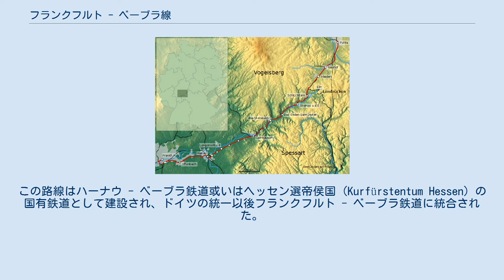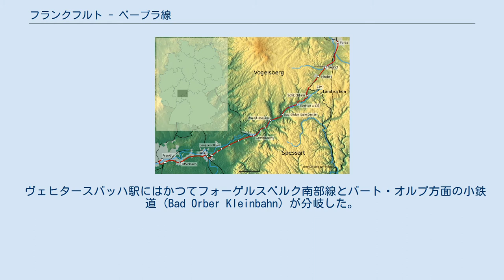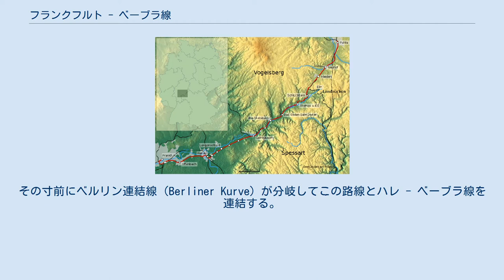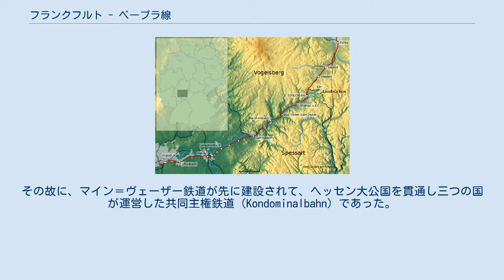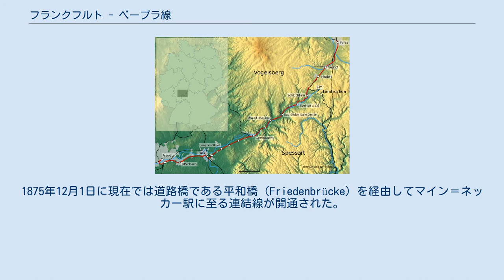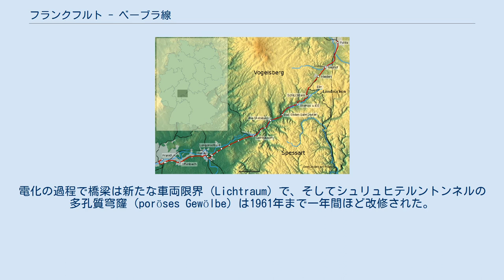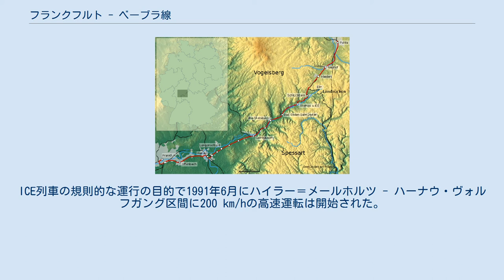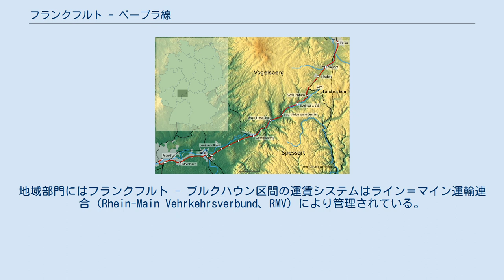フランクフルト - ベーブラ線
フランクフルト・アム・マインの交通
ライン＝マインSバーン
フランクフルト - ベーブラ線 (ドイツ語: Bahnstrecke Frankfurt–Bebra) は複線化及び電化されて、ヘッセン州フランクフルト・アム・マインとベーブラを結ぶ幹線鉄道路線である。
ハーナウ - フルダ区間はヘッセン山稜 (Hessischer Landrücken) を経って、キンツィヒ川の中流を通過するので、「キンツィヒ谷線」（ドイツ語: Kinzigtalbahn）とも呼ばれる。
この路線はハーナウ - ベーブラ鉄道或いはヘッセン選帝侯国 (Kurfürstentum Hessen) の国有鉄道として建設され、ドイツの統一以後フランクフルト - ベーブラ鉄道に統合された。
この路線は高速列車のために改良されており、フランクフルト (マイン) とドイツの東部、北部地方を連結する重要な経路である。
 この路線はフランクフルトからハーナウまでマイン川の南側に川と並行する。
まず列車がマイン＝ネッカー鉄道橋を渡ると、すぐにマイン＝ネッカー鉄道が分岐する。
現在南駅である旧ベーブラ駅ではSバーンのシティートンネルとマインタール方面の線路がそれぞれ分岐する。
旧オーバーラート駅の前後にオッフェンバッハ方面のSバーン緩行線がこの路線と並行する。
列車は続いてオッフェンバッハ中央駅を通過する。
Sバーン駅であるオッフェンバッハ東駅にオッフェンバッハのSバーン線が交流し、ロートガウ線が南東側へ分岐する。
この路線は再びSバーン緩行線と共にハーナウまで伸びる。
列車がマイン川を渡ると、すぐにフランクフルト - アシャッフェンブルク線の合流でハーナウ中央駅に至る。
 ハーナウ中央駅にはアシャフェンブルク、バーベンハウゼン、フリートベルク方面の路線がまずこの路線から分岐する。
列車が東へ向かい、ゲルンハウゼンの前にはギーセン - ゲルンハウゼン線はこの路線に合流する。
ハーナウ - ゲルンハウゼン区間には連続列車制御装置と三線線路が設置され、200 km/hの高速運転が可能である。
ヴィルトハイム - フリーデン間に高速列車は車体傾斜式車両用保安装置のZUB262システムで制御され、最後速度は部分的に110 km/hから130 km/hまでの範囲にある。
 ヴェヒタースバッハ駅にはかつてフォーゲルスベルク南部線とバート・オルプ方面の小鉄道 (Bad Orber Kleinbahn) が分岐した。
後者は現在600 mmの狭軌に改築されており、蒸気機関車がその路線に運行されている。
列車はキンツィヒ川に沿ってシュリュヒテルンに向かう。
シュリュヒテルン駅から旧線のエルム方面の連結線が分岐して、キンツィヒ谷線はシュリュヒテルントンネルの向こうへ続く。
列車がフリーデン駅に到着する前にフリーデン - ゲーミュンデン線はこの路線に合流する。
エルム - フリーデン間及びシュリュヒテルン - エルム間はこの路線の旧線である。
フリーデンから列車はフリーデ川とアウトバーン66号に沿って、ハノーファー-ヴュルツブルク高速線の下を通過する。
この路線はフルダ川のあとで高速線とロェン線と次々に合流し、フルダ駅に至る。
 フルダ駅から高速線、フォーゲルスベルク線がまず分岐して、列車はシュタイナウへ向かいハウネ川と平行に走行する。
バート・ヘルスフェルトまでの区間は50 mの高低差、ベルクハウントンネルで建設の難しい経路であり、列車は山の背を貫通せねばならない。
この路線はフルダ川を沿ってベーブラ駅まで伸びる。
その寸前にベルリン連結線（Berliner Kurve）が分岐してこの路線とハレ - ベーブラ線を連結する。
ベーブラ駅ではゲーティンゲン - ベーブラ線がこの路線を継承する。
 ヘッセン選帝侯国（Kurhessen）はカッセルを首都としてフルダ、ハーナウ、フランクフルト自由市の北側地域を管状で取り囲んでいた。
1850年代にカッセルはヘッセン選帝侯国の西北地域及ぶ東部地域と鉄道で連結されていた。
ベーブラからハーナウ方面の地勢のため、19世紀前半には中部山地を貫通する鉄道の建設が不可能であった。
その故に、マイン＝ヴェーザー鉄道が先に建設されて、ヘッセン大公国を貫通し三つの国が運営した共同主権鉄道（Kondominalbahn）であった。
ハーナウはフランクフルト - ハーナウ鉄道の路線がフランクフルト自由市と連結されて、カッセルと間接的に結ばれた。
 ヘッ...